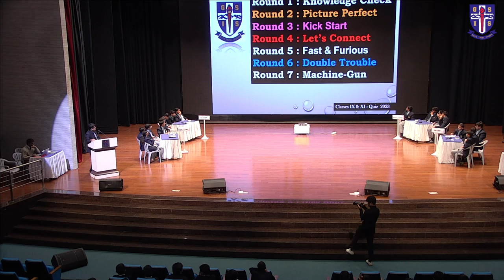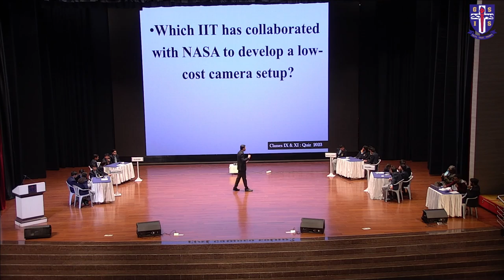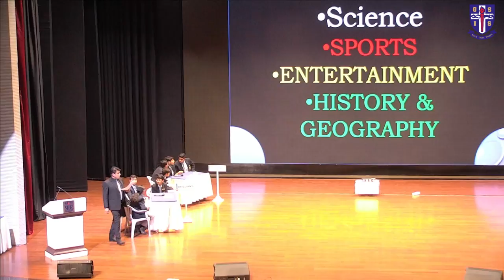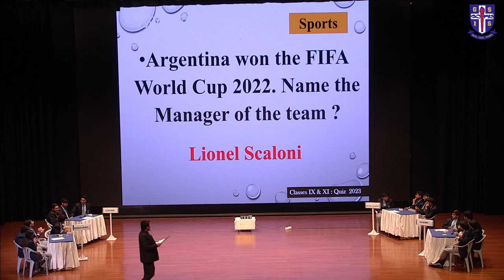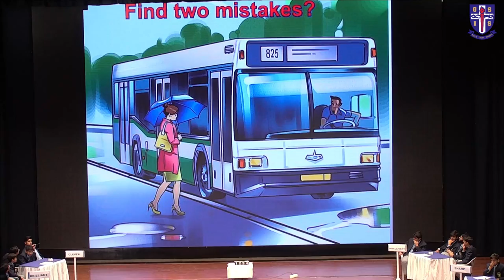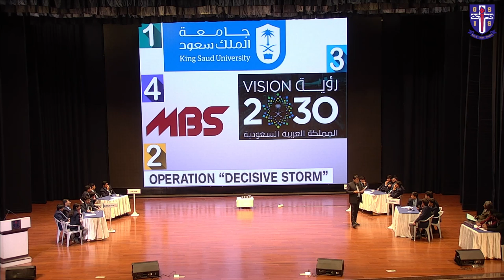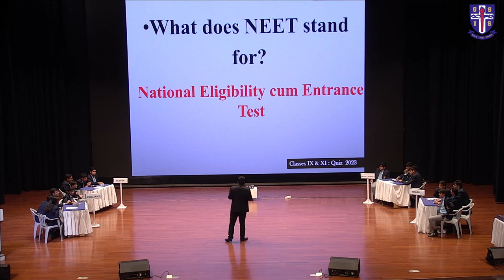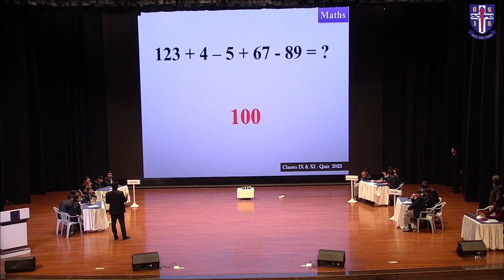Quiz Competition | AY 2022-2023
Dive into the thrilling world of knowledge with our exciting Quiz Competition from the Academic Year 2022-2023!  Watch as our brilliant minds go head-to-head, answering questions on a wide range of topics, showcasing their wit, and vying for the prestigious title of Quiz Champion!

The *Good Shepherd International School* (GSIS), nestled in the breathtaking Nilgiris Hills of Ooty is India’s #1 ranked fully residential international co-educational school (Education World 2022-23). Set across 150 acres of lush campus, GSIS provides a serene, secure, and engaging environment for academic excellence while nurturing the emotional and intellectual development of students. With 24 boarding houses, GSIS provides a happy and healthy environment with opportunities to enhance community living, alongside creativity and learning.

International School
IB education
Noteworthy schools
Asia International School
Education
International Baccalaureate
Boarding facilities
Extracurricular activities
Student life
Academic excellence
Diversity
Global perspective
Cultural exchange
Language learning
Best schools in Asia
Educational leadership
Learning community
Innovative teaching
Residential school
International student community
Multicultural learning environment
Global education
International curriculum
Experiential learning
Student life abroad
Language immersion
Cross-cultural exchange
Residential campus
International community
Cultural diversity
International experience
Global citizenship
Top international schools
International school rankings
Best international school in India
International baccalaureate schools
Best boarding schools
International school curriculum
Best global schools
Best international schools for expats
International school reviews
Best private schools
International school scholarships
International school fees
Best international schools for sports
International school admissions process